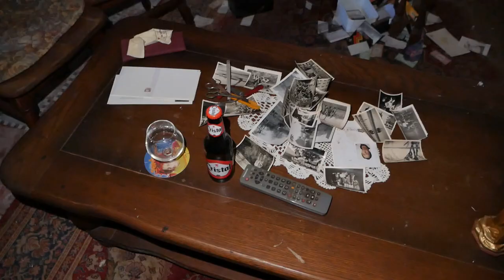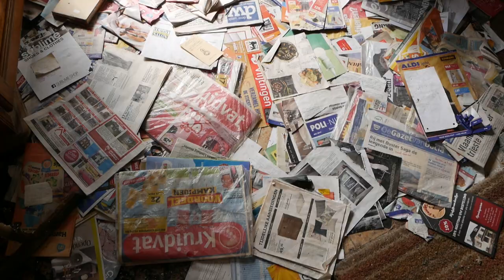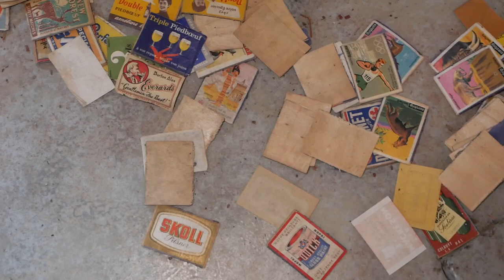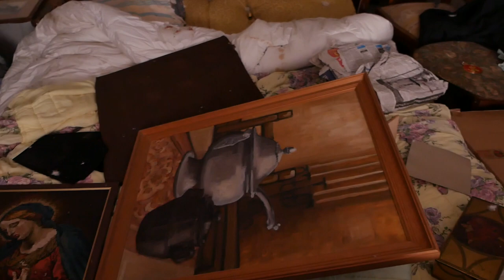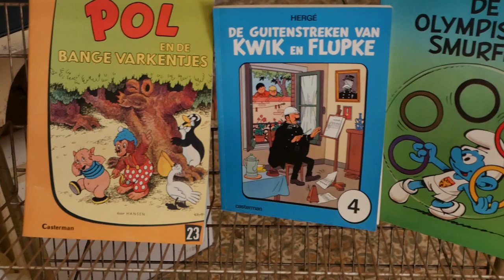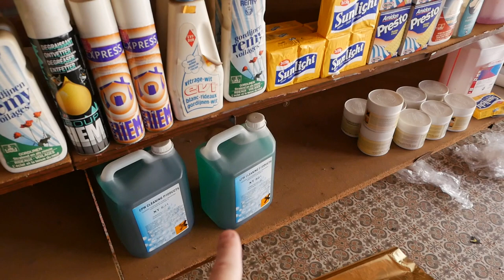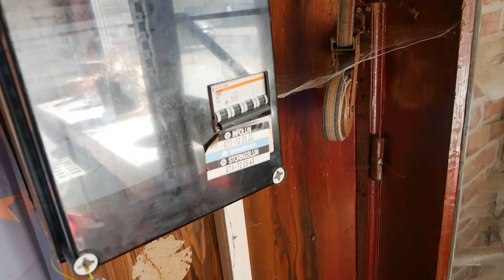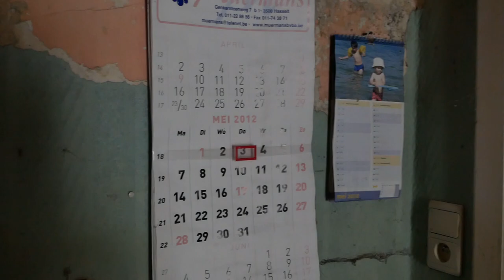Ein Tante Emma Laden in Belgien | aber irgendetwas stimmt hier nicht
auf unserer urbeggstour fuhren wir an diesen kurriosen lost place vorbei und entdeckten widersprüchliche sachen